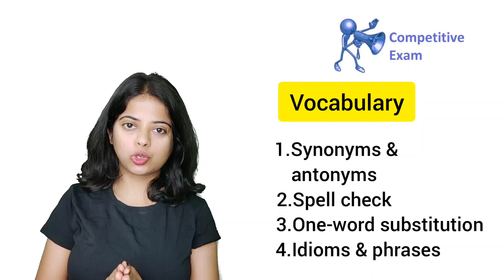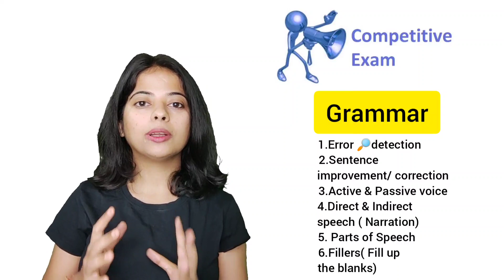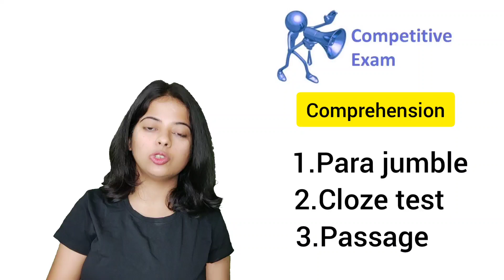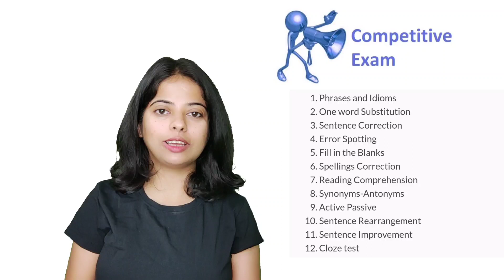English for all Competitive exams|Introduction|letterbetter 🔥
Link to our 2nd channel( only in English)-"

chapters-
00:00 Intro
01:36 What comes in Vocabulary
02:23 What comes in Grammar
03:23 What comes in Comprehension

GEAR  USED in
1.Green Screen
2. Mic

Hope, this lesson helps! !
सकते हैं

👉हमारे channel पर 5 Daily use sentences के series भी है जिनके लिंक नीचे दिए गए है यहां से जाकर आप video देख सकते हैं।

About: Letter better is a youtube channel where you can find every type of videos related to English learning be it Basic English or Smart English, School English lessons from 9th to 12th or Business English.

We also deal with Personality development Techniques and Group discussion for jobs and how to deal with job interviews.

We are here to cater to every kind of queries related to English speaking or other fields mentioned above.
Feel free to drop in queries and doubts if any! Letter better is always there to help you!
Happy learning